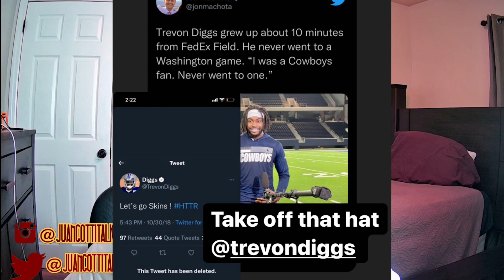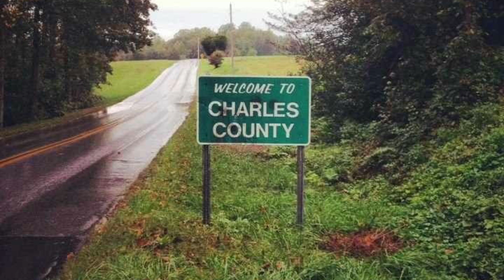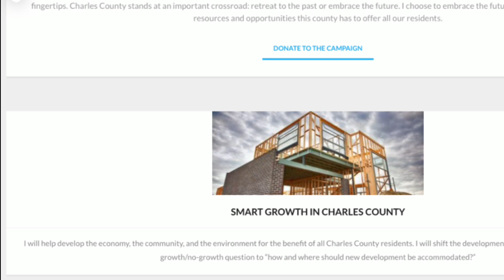BEAT DALLAS Washington Football Team Vs Cowboys Preview | NOW Jerry Jones Talking TRASH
- JGTS